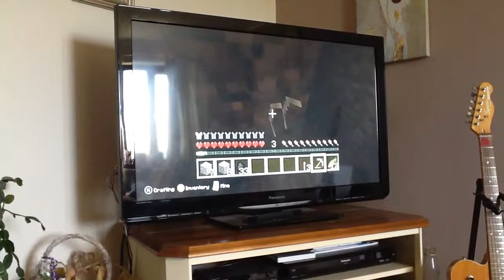Mine craft part 1 Molly and kara